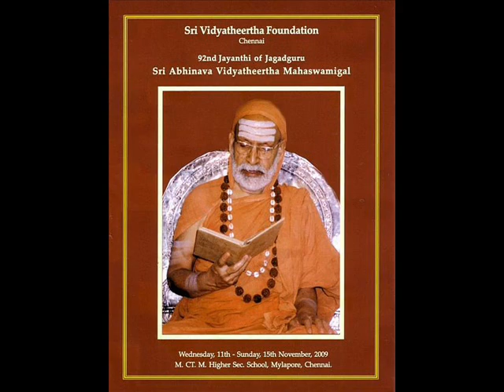A Rare Discourse by Sri Sri Abhinava Vidyatirtha Mahaswamigal: Bhakthi Nammai Punidham Aakum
A Rare Discourse by Sringeri Jagadguru Sri Sri Abhinava Vidyatirtha Mahaswamigal: Bhakthi Nammai Punidham Aakum (Devotion to God , delivered during 1982 Chennai Vijaya Yatra. Audio CD of the discourse released on the occasion of 92nd Jayanthi of the Jagadguru by Sri Vidyatirtha Foundation.